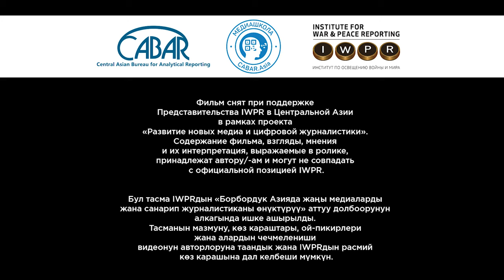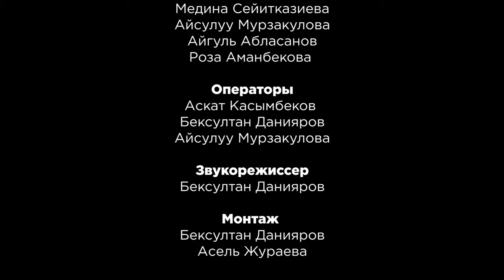Кыргызстан_Собачье сердце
Фильм о фейках, связанных с употреблением собачатины. Герои рассказывают о том, как во время пандемии люди для профилактики использовали мясо собаки и собачий жир как вакцину.

Творческая группа: Айгул Абласанова, Медина Сейитказиева, Aisuluu Murzakulova,  Роза Аманбекова
Супервайзер: Асель Джураева

Фильм снят при поддержке Представительства IWPR в Центральной Азии в рамках проекта «Развитие новых медиа и цифровой журналистики». Содержание фильма, взгляды, мнения и их интерпретация, выражаемые в ролике, принадлежат автору/-ам и могут не совпадать с официальной позицией IWPR.